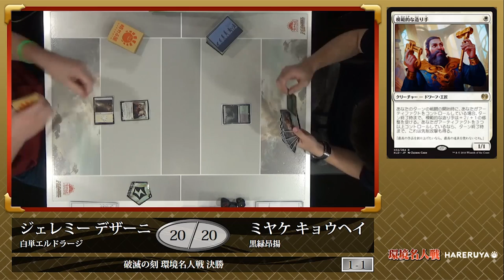【MTG】【スタンダード】破滅の刻 環境名人戦 決勝 Jeremy Dezani vs 三宅 恭平【晴れる屋】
9月2日(土)、260名のプレイヤーが集い『破滅の刻』環境名人戦が開催となった。

日本選手権の前哨戦となったこの戦いで見事『破滅の刻』環境名人の座を勝ち取るのは誰た！

解説
・原根 健太
・伊藤 航